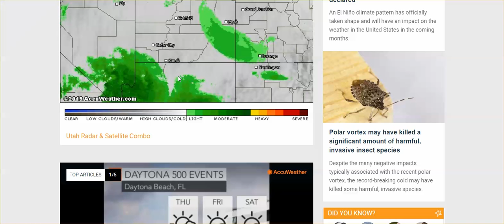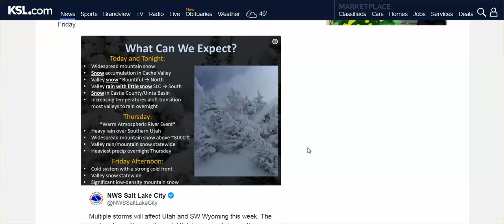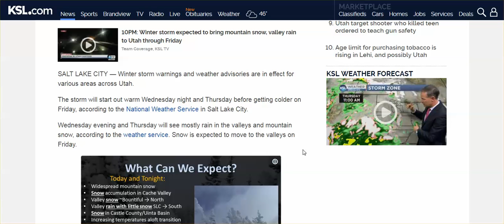Intense Microwave, High, & Low Frequency Bombardment In UT, CA, AZ, NV - Prepare - Storms, Flooding